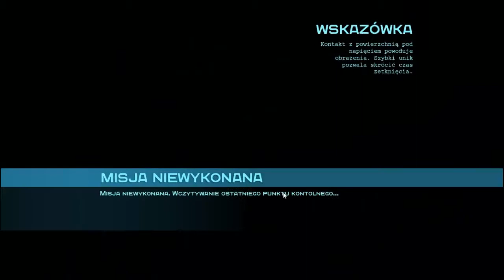Batman - Arkham Origins #14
Cześć. Na początku odcinka się jeszcze trochę pokręcę ale po chwili znajdę drogę do Joker'a. Miłego oglądania.